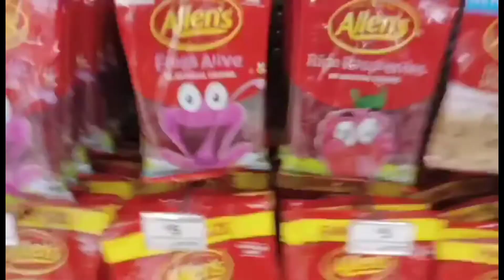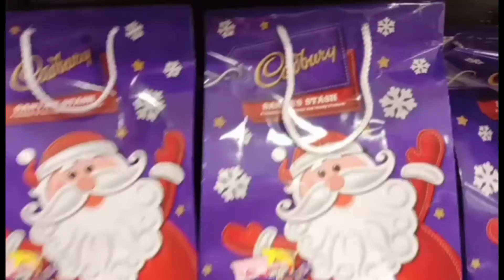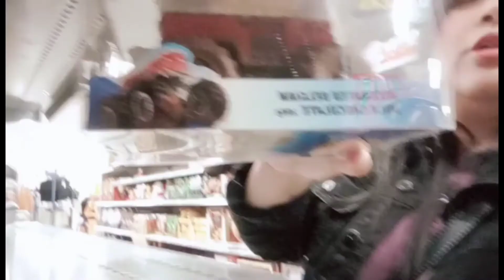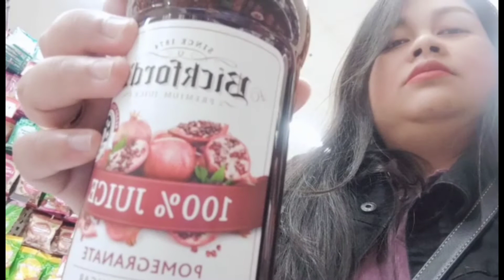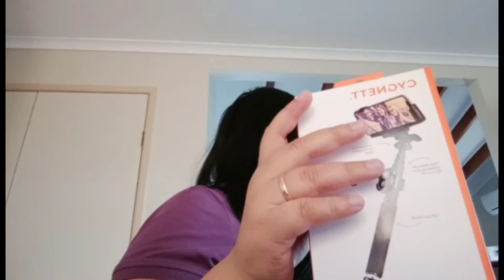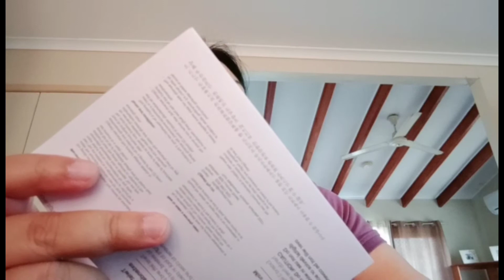Going to shopping centre in the Bundaberg today!!!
Im enjoyed for  today!!